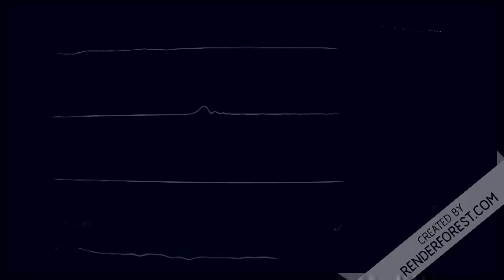Suicide (Official Video)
Video by RenderForest.com Lyrics by Reggie Kush with a free for profit type beat.